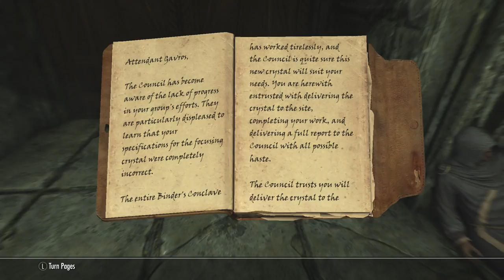Skyrim Remastered Legendary Walkthrough Archer Build Ep 118 Containment